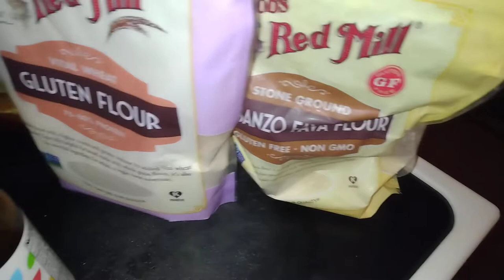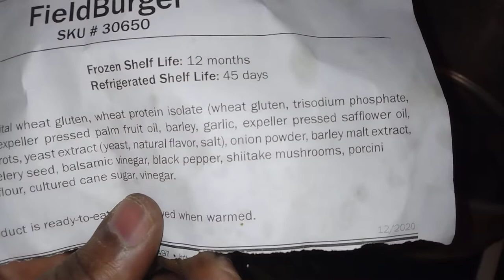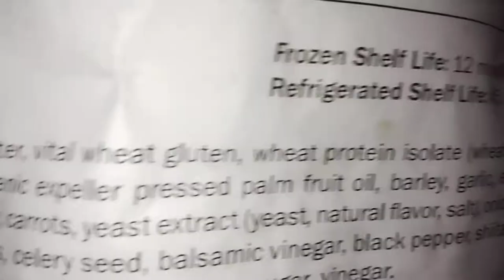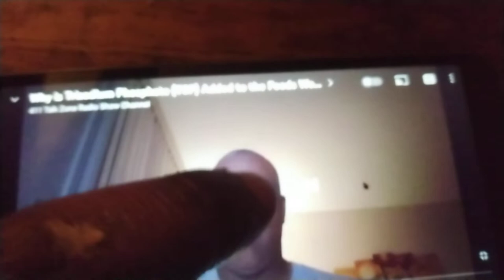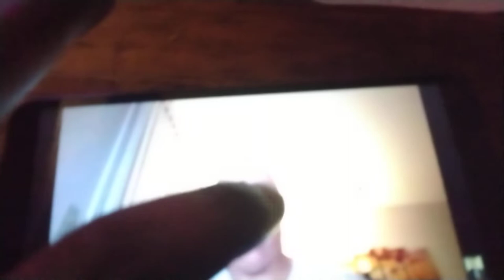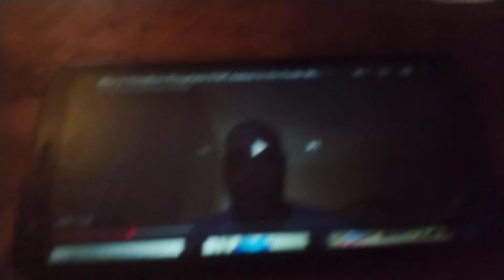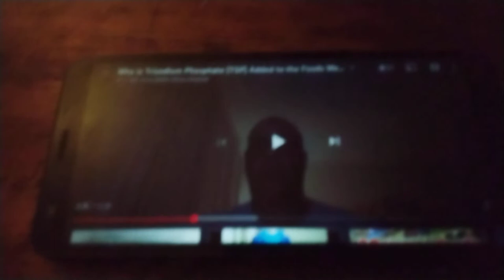Making Seitan with Big Flight!!